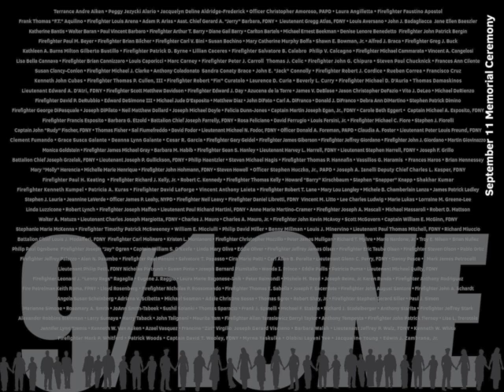9-1-One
"9-1-One," an adaptation of U2's "One" performed by Unforgettable Fire at the Staten Island September 11th Memorial Ceremony